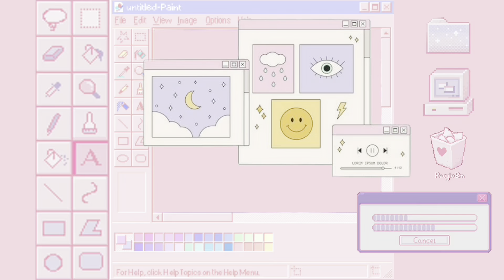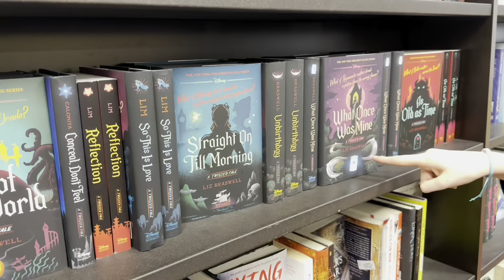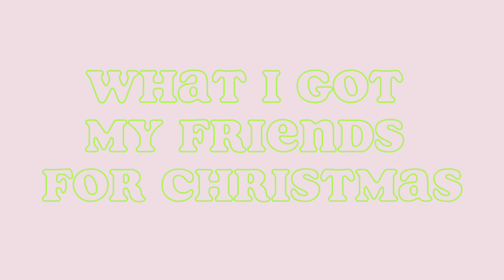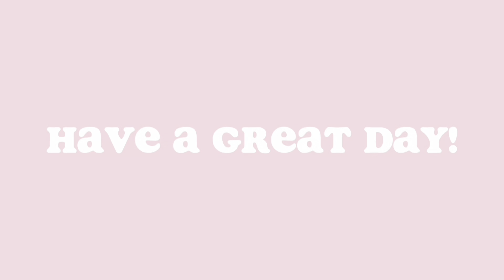COME LAST MINUTE CHRISTMAS SHOPPING WITH ME! 🎄❄️🎁 (2023)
come last minute Christmas shopping with me! it's a few days left til Christmas and I still have presents to get, so let's go :)

- Kat

- time stamps -
00:00-0:30 welcome to the vlog :)
0:31-1:34 Christmas supplies
1:35-6:38 Christmas shop with us
6:39-11:02 what I got my friends for Christmas

things that describe me (according to my besties):
hopeless romantic (delulu)
pink
obsessed with cats
psychology nerd
foolish one (iykyk)
strawberry shortcake

intro/outro:
other:
m u s i c
Title: COME LAST MINUTE CHRISTMAS SHOPPING WITH ME! (2023)
Alt. Titles: Christmas Eve shopping!, come last minute Christmas shopping with me and my sister (2023), last minute Christmas shopping, shop with me, Christmas shop with me (2023), come Christmas shopping with me (2023)